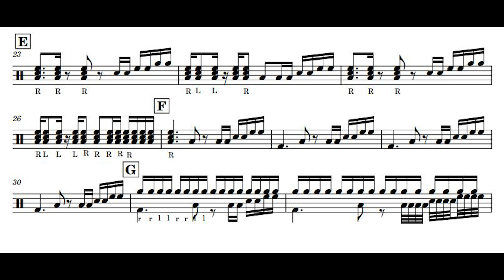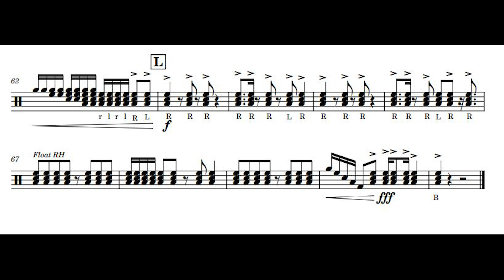Double Beat 9000 Bass Drums